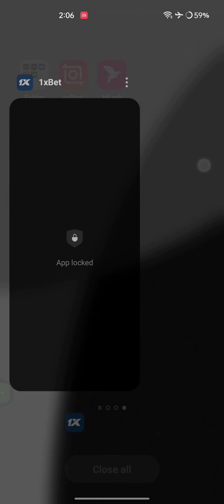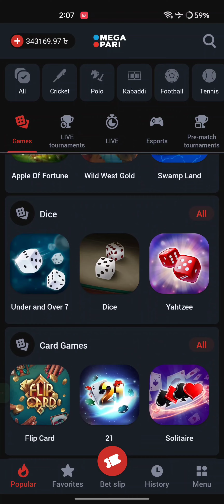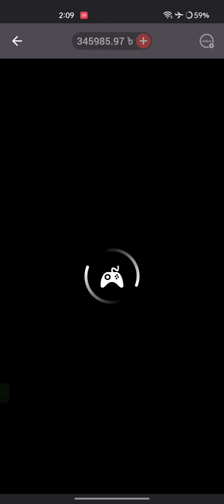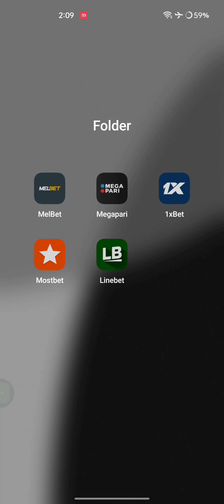under over 7 for win. megapari 1xgames. 💯 game ONLINE 🎲 wine)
whatsapp টেলিগ্রাম গ্রুপে জয়েন হয়ে নেবে লিংক নিচে দেয়া থাকবে ধন্যবাদ 🙏

(প্রোমো কোড)
 সর্বোচ্চ ২৫ হাজার টাকা পর্যন্ত।